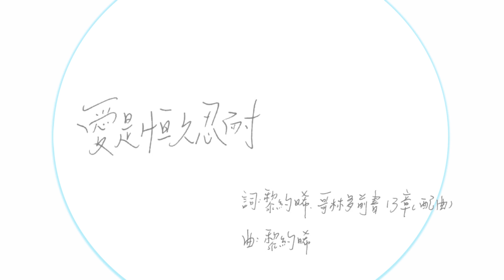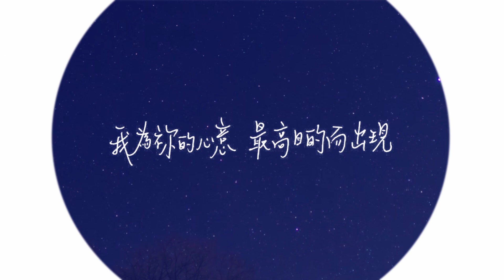《愛是恆久忍耐》| Goal to Fly 聯校大專基督徒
2015年夏天，讀哥林多前書十三章，讀到很多個「愛是什麼」，但誰又可以告訴我們「什麼是愛」？

我們花了許多年華尋找真愛，我們跌碰，我們受傷，我們流淚。但原來愛是這麼簡單 —— 祂自己就是愛；哥林多前書十三章所寫的，細心地看，根本就是神自己。

「神愛我們的心，我們也知道也信。神就是愛；住在愛裡面的，就是住在神裡面，神也住在他裡面。」(約翰一書 4:16)

祂的愛從亙古發動，一直忍耐追求；祂美麗、柔和、自隱；祂聖潔，只求我的幸福；祂不輕易發怒，不計算人的惡；祂恨惡罪，充滿真理。包容我的掙扎，相信我的本質，盼望我的榮耀，忍耐我的軟弱。

其實在世間找不著真愛，也屬平常，因為哪有一位，能像祂那樣？祂就是愛原本的模樣，祂就是愛的源頭，祂就是最初的愛和情。

太幸福，祂來了，愛來了，詮釋了愛。或許我們踏不遍整片天地，但得著祂，就得著了真愛，已經足夠。
《愛是恆久忍耐》
作詞：哥林多前書十三章（配曲）、黎約晞
作曲：黎約晞
編曲：陳曉琳
主唱：黎約晞、陳浩天、陳曉琳
MV製作：Mui
歌詞設計：Sherry

1. 愛是恆久忍耐 又有恩慈
愛是不嫉妒 愛是不自誇 不張狂
不作害羞的事 不求自己的益處
不輕易發怒 不計算人的惡
不喜歡不義 只喜歡真理

凡事包容 凡事相信
凡事盼望 凡事忍耐
愛是永不止息 愛是永不止息
神就是愛 祢就是愛

2. 為祢心底情愛 竟有了我
祢向我發動 最原本最初的愛情
我為祢的心意 最高目的而出現
而祢竟出現 在我的人生中
祢向我表明 至高者的深情

在祢愛裡 安然舒暢
毫無責備 毫無難堪
不計算我的惡 看見我的榮耀

我得不著這片有限的天地
卻得著了無限的祢

我們是一群來自不同大專院校的基督徒。

這裡記錄了我們與祂和這家的故事，
時而壯麗，時而淡然，一一譜成了歌。

或提聲高唱，或輕輕哼着，
都是曾經感動我們的點滴，盼也能在你心留下迴響。

這裡也有不同專題信息，並我們過去各場音樂會的剪輯，盼望藉寶貴的真理，和心靈的迴響，讓你我一步步更明白神的心。

藉此平台，與你分享；願一同更深認識祂，更愛祂！